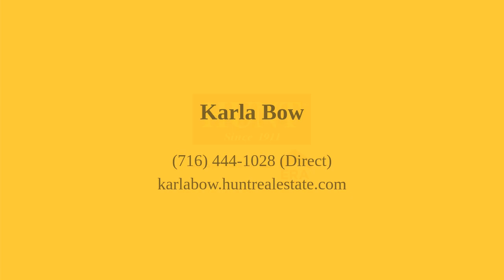264 Clinton Street Lockport, NY 14094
Karla Bow - Lockport Branch
5 beds 3 baths